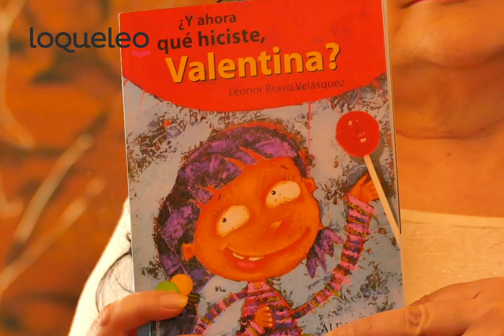¿Y AHORA QUE HICISTE, VALENTINA? - Leonor Bravo Velásquez (Serie Amarilla)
Valentina es como todas las niñas y los niños: traviesa, juguetona, curiosa y con grandes deseos de aprender cosas nuevas. Tiene preguntas sobre todo lo que ocurre a su alrededor y respuestas para todo lo que le interesa. Acompáñala en sus divertidas aventuras.